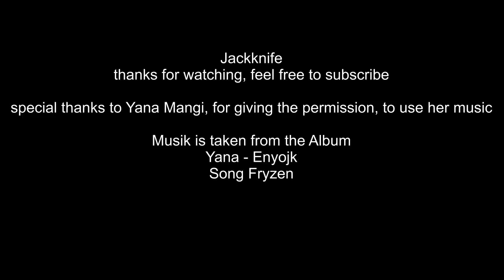Bushcraft Kochen, Brot backen im Dutch Oven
Brotbacken im Dutch oven.
Gerade auf Tour ist  nicht immer der Bäcker in der Nähe !
In einem Kanu, kann man einfachst einen Dutch Oven mit im Gepäck haben und kann somit vielelei Dinge in der Feldküche einfacher erledigen.
Probiert es mal aus ;)